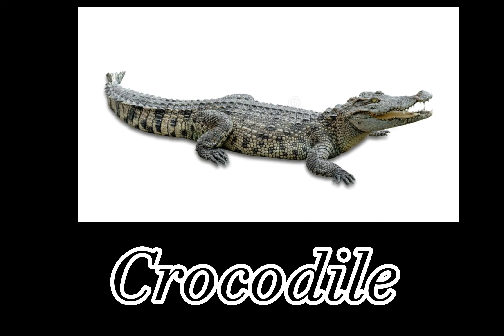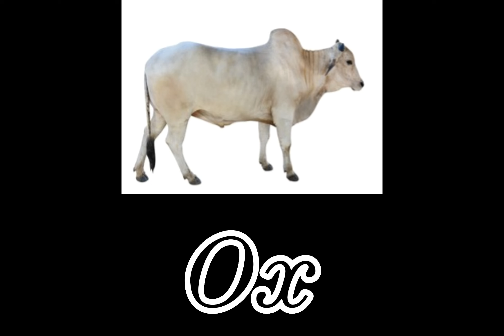Wild Animals For kids | Learn and read wild animals with Urdu Translation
The animals for kids is an easy and fun way to learn the wild animals names in english, especially designed for children as a reinforcement of english courses and english class at the school.